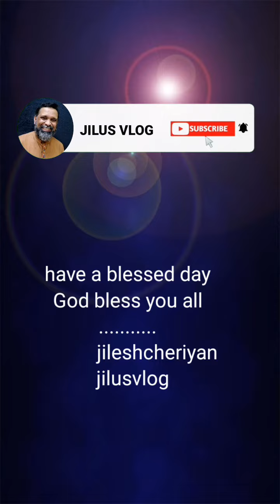the path | പ്രഭാതചിന്ത | short Christian devotion